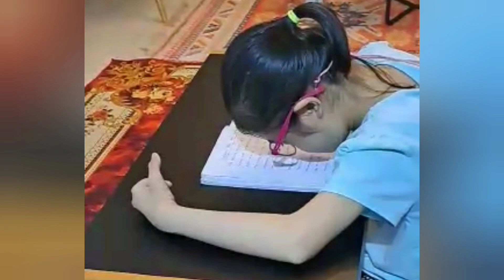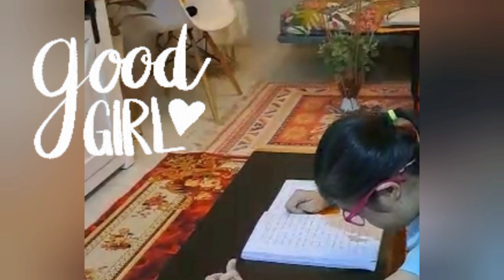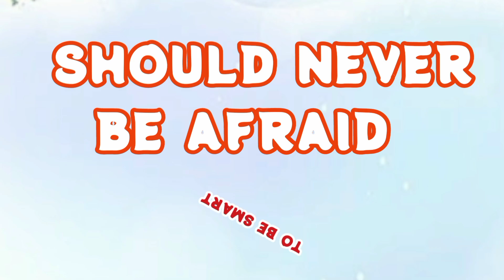KAK OLIV BACA CERITA , BISA GA YA❓⁉️ ➡️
Mozaic Down Syndrome

Ikuti terus Kegiatan Aku yaa teman2...
aku ingin berbagi cerita  dengan semua kegiatan /rutinitas aku yang insyaallah semoga bisa menginspirasi teman2 semua.. khususnya teman2 berkebutuhan khusus seperti aku.. karena kita juga berhak untuk bahagia, pintar, berprestasi & tidak di diskriminasi...

jadiiiiii bantu support aku ya teman2, karena dengan teman2 support aku berarti teman2 juga sudah membantu/berbagi dengan teman2 DS aku yg sedang membutuhkan bantuan/pertolongan & agar aku selalu semangat,
berbagi semangat & kebaikan dengan cara :